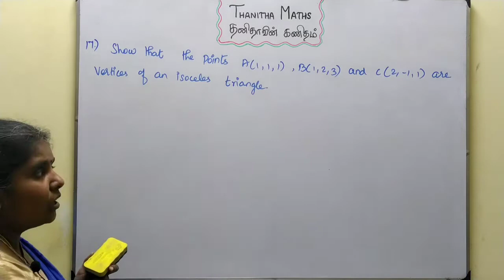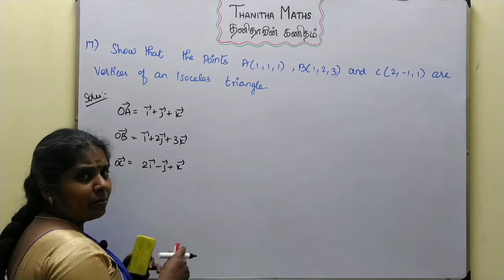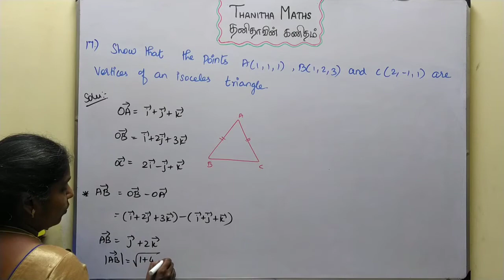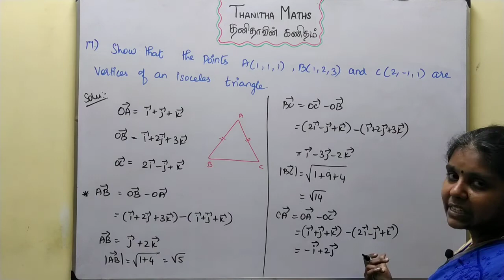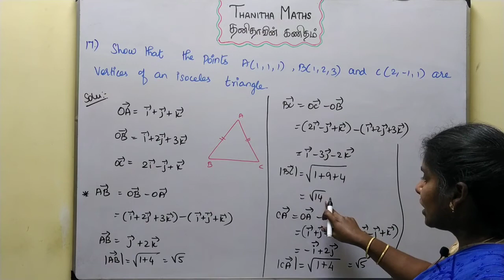11th Maths, Exercise : 8.2 - 17th sum in Tamil